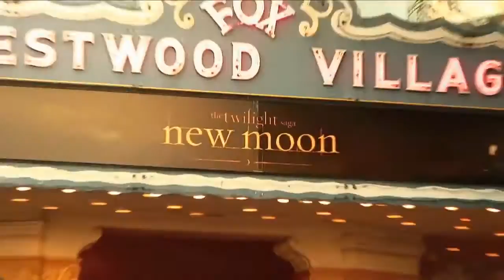The Twilight Saga: New Moon (Premiere Interviews)